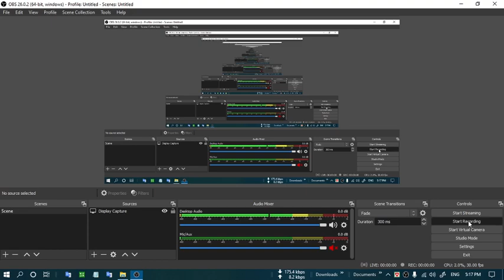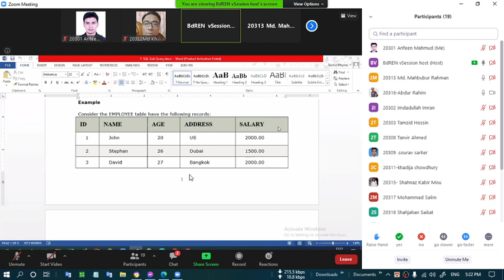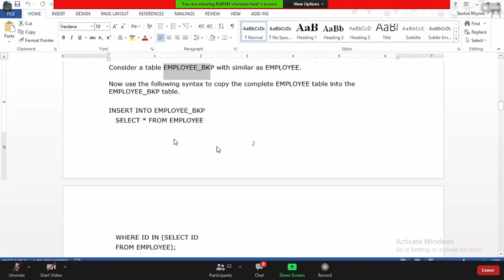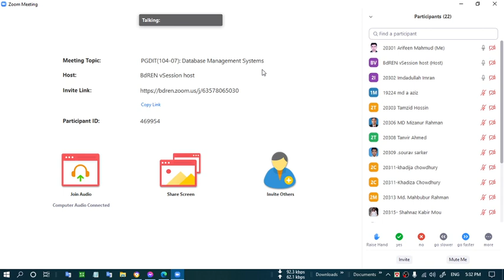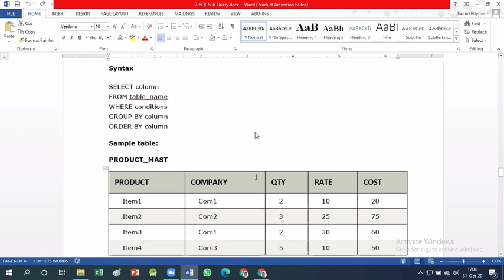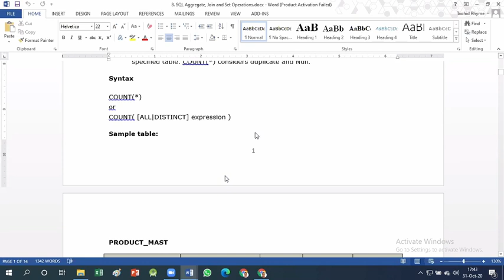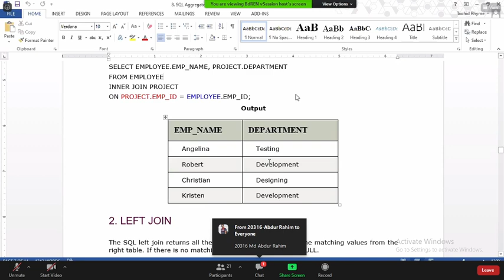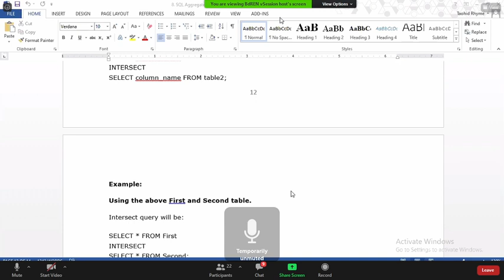Mysql Conditional Group by, having order by, join SQL Query